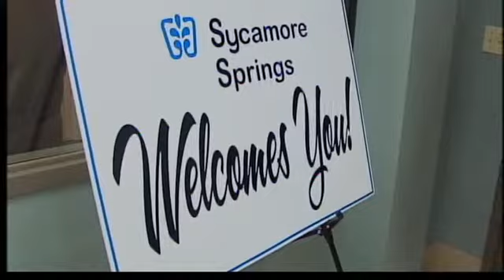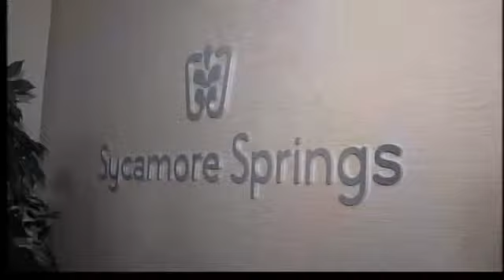Sycamore Springs Opening